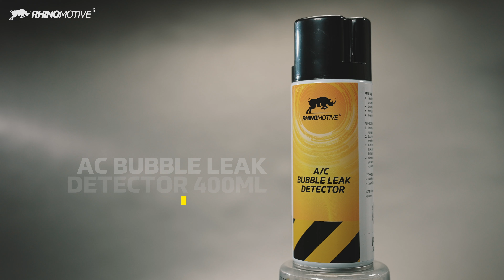AC BUBBLE LEAK DETECTOR 400ML R2308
Detects refrigerant leaks in air conditioning systems
Leaves no residue
Non-corrosive
Does not stain

APPLICATION/USE
Determine the area where the leakage is suspected
Spray the product directly onto the surface
In the presence of micro leaks, bubbles will appear to highlight the exact leakage area
Can be used for pipes, pressure vessels, cylinders, connections, and fittings
Suitable for refrigerants, natural gas, propane, oxygen and compressed air
Do not spray on electrical equipment

TECHNICAL SPECIFICATIONS
State: Aerosol
Colour: Colourless
Scent: Characteristic
Relative density: 0.930 kg/l
Volume: 400m